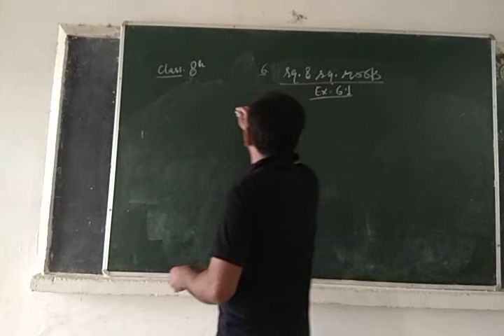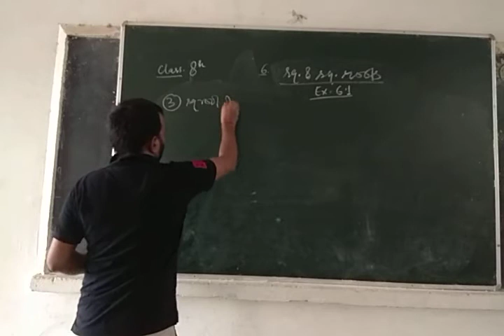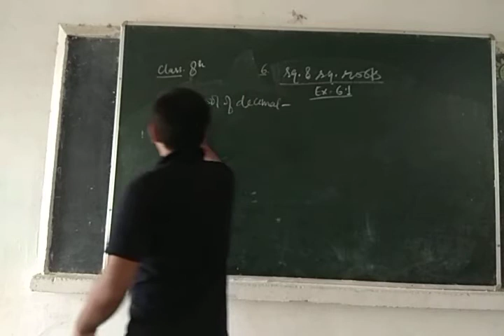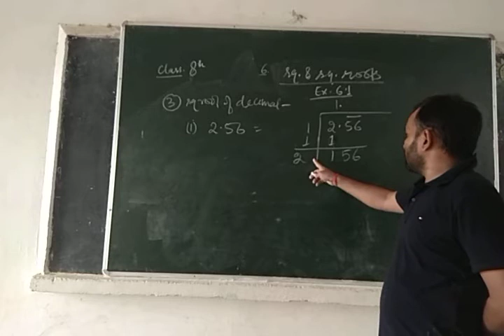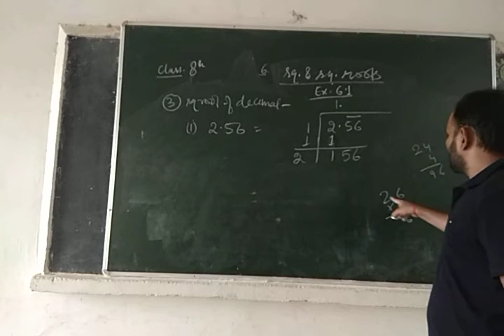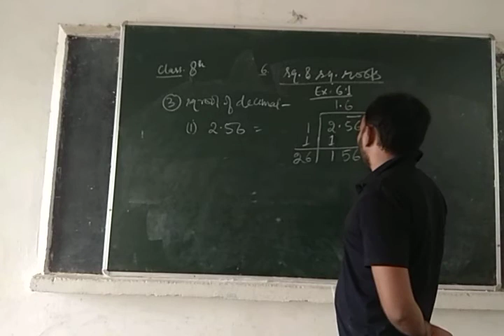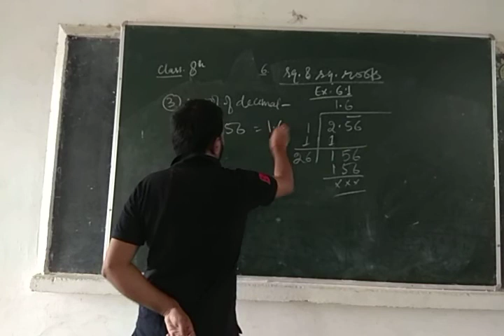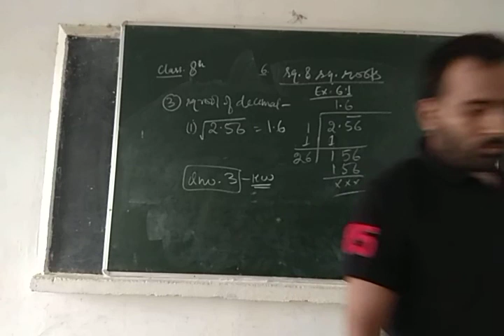Class 8 Maths VD-13 1408